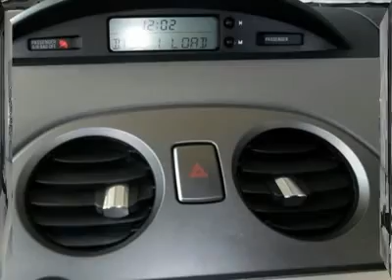2007 MITSUBISHI ECLIPSE Aberdeen, MD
2007 MITSUBISHI ECLIPSE Aberdeen, MD
Stock

Cook Automotive-Preowned
1136 S. Philadelphia Blvd.

You'll love this Certified 2007 Mitsubishi Eclipse. This is a car you'll want to take home. With 88719 miles, it features automatic transmission and an exterior color of . Call us and be the first to open the car door today!